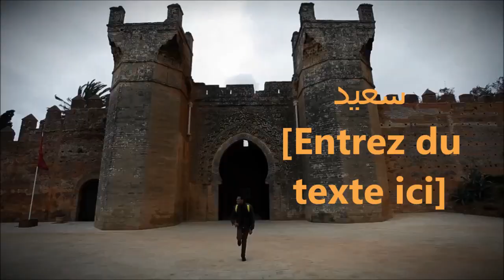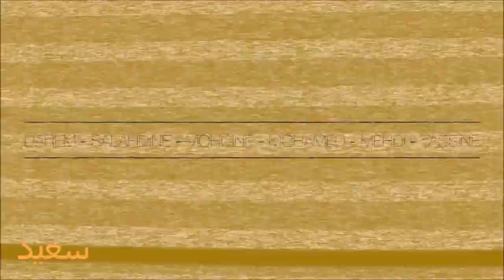Pharrell Williams - Happy ( WE ARE FROM RABAT SALE) MORROCO official account